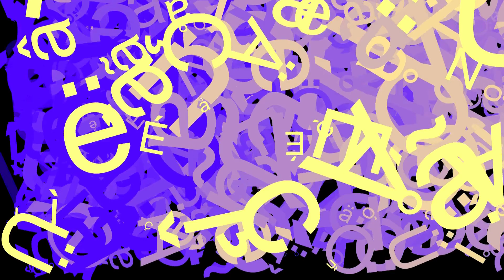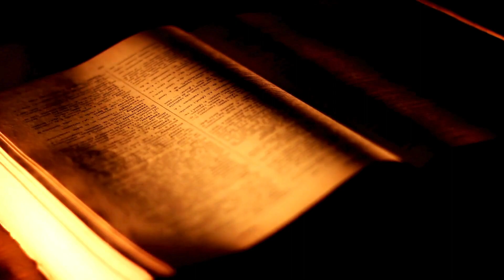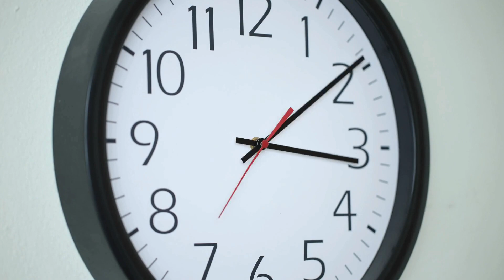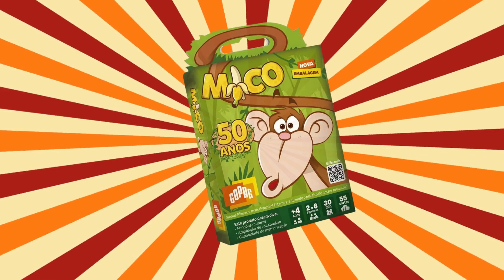EXPRESSÕES BRASILEIRAS: Origens & Curiosidades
Descubra o fascinante mundo das expressões idiomáticas brasileiras e suas curiosas origens! Embarque em uma jornada pelo colorido vocabulário do Brasil, onde frases como “pagar o pato” e “fazer vaquinha” ganham novos significados que vão muito além do literal. Este texto desvenda a história e o contexto por trás de expressões populares, tornando as conversas ainda mais interessantes e divertidas. Prepare-se para explorar a riqueza da língua portuguesa de uma maneira única e envolvente. Não perca a oportunidade de conhecer essas pérolas linguísticas e enriquecer seu repertório cultural

Mais curiosidade, mais conhecimento!